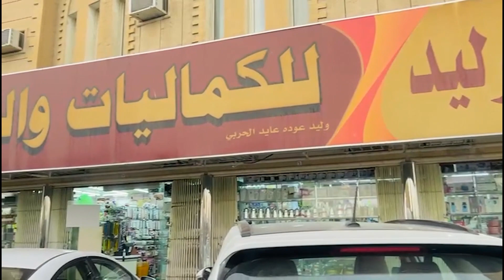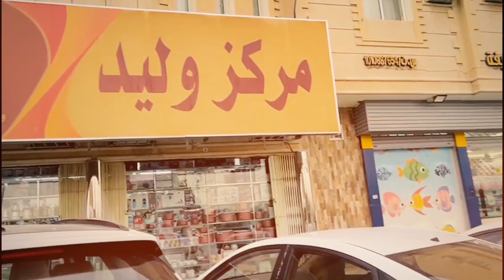My First day in Riyadh City | Saudi City Riyadh Vlog | Bushra Haq Official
My 1st Day in saudi city riyadh ... Must watch my Vlog